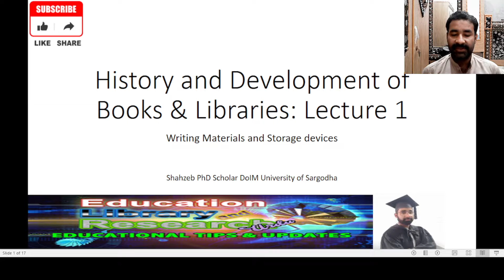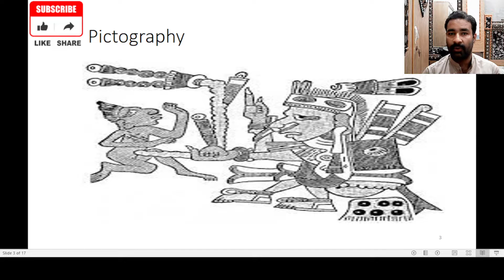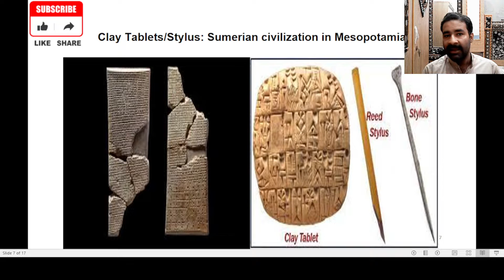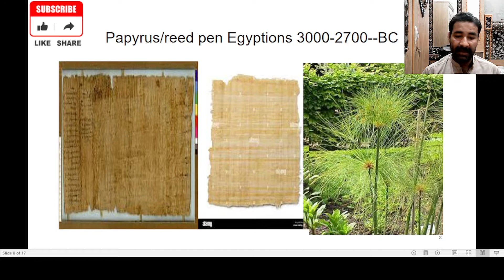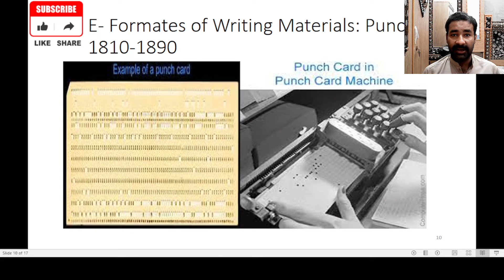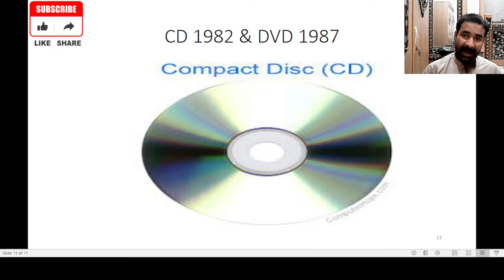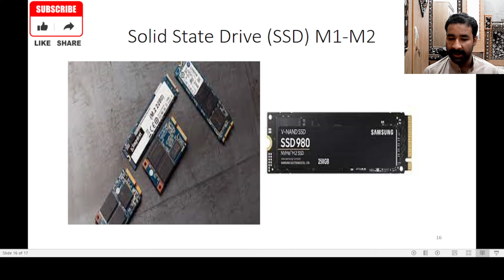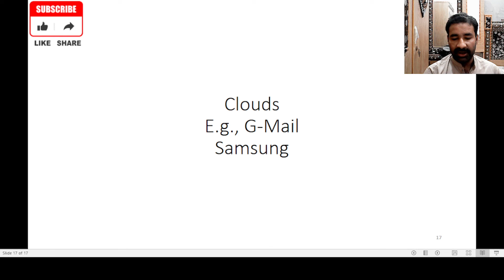History and development of Books and Libraries : Writing Materials and Storage devices: Lecture 1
Writing Materials Storage devices i.e., Cuneiform, Clay Tablets, Papyrus, parchment, Paper, Punch card, magnetic tape, Floppy, CD/DVD, Hard Disks/drive, USB, Slash cards, SSD, Alphabets.